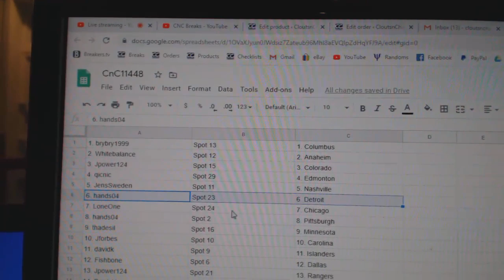Team Randoms - C&C GB #11,448